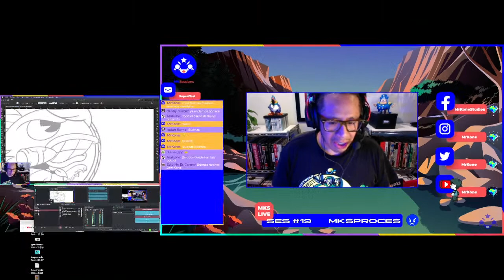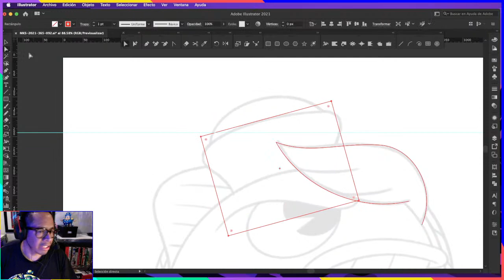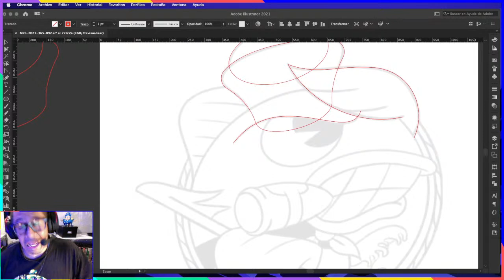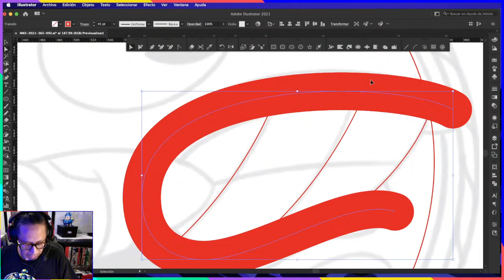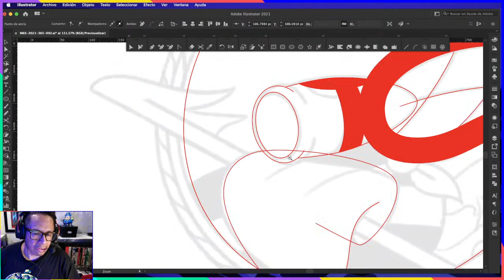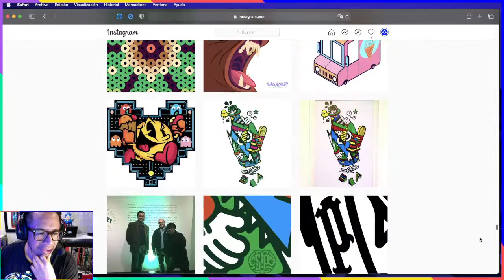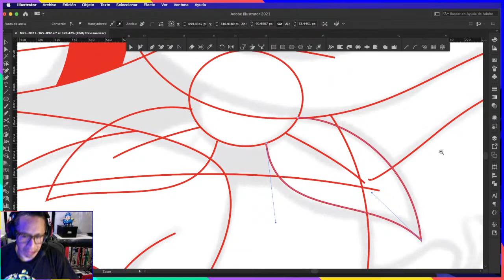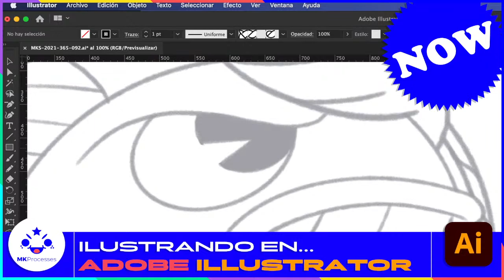MrKoneProcesses. Live #19. AdobeIllustrator. iMac